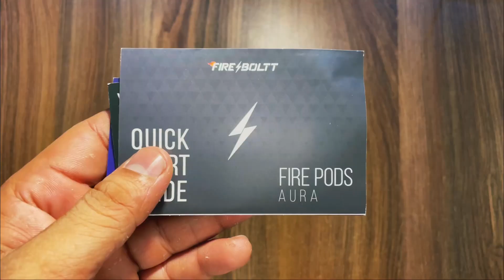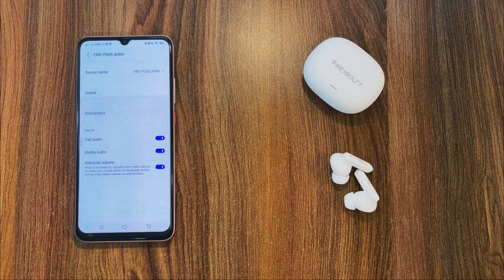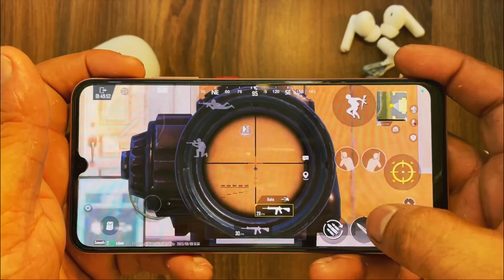Fire boltt Aura TWS unboxing & review⚡️40 hour playtime with 40MS low letency gaming mode under 999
About this video; hello Dosto Aaj mene fire boltt Aura earbuds ka unboxing and review kiya hai jisme apko milta hai 40 hour playtime and 40MS low letency gaming mode under ₹999 Agr apko video acha lge to channel ko subscribe or video ko ek like jarur krna thank you so much

Fire boltt earbuds

Buying link;